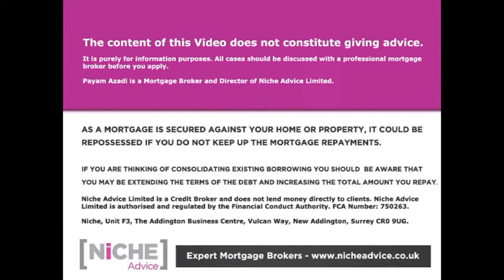How the coronavirus has effected the UK mortgage market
In this video, Mr Payam Azadi reflects on the previous world recession and how the signs are looking similar for the UK mortgage lenders following the outbreak of the coronavirus COVID-19. He highlights opportunities and the immediate path ahead. He also touches on the steps Niche Advice has made to trade through the difficulties.